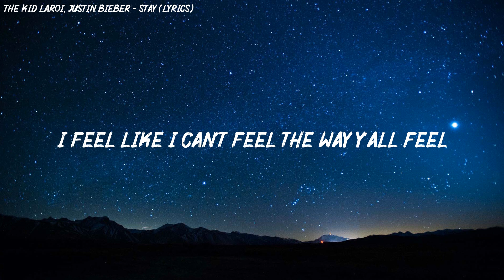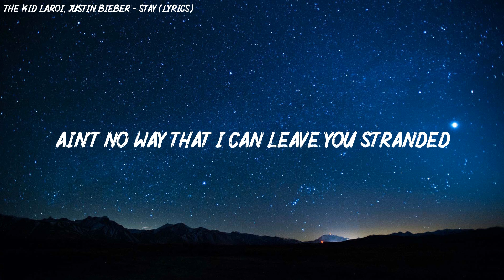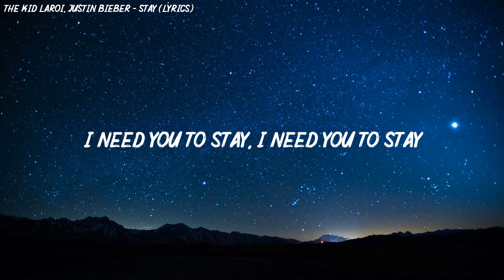The Kid LAROI, Justin Bieber - Stay (Lyrics)